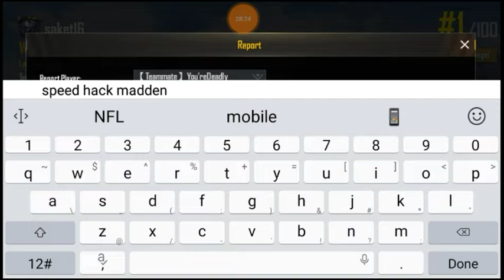How to make pro to noon in pubg mobile hacker in my team Android gameplay in Hindi part 56